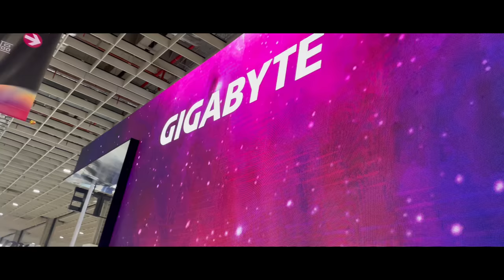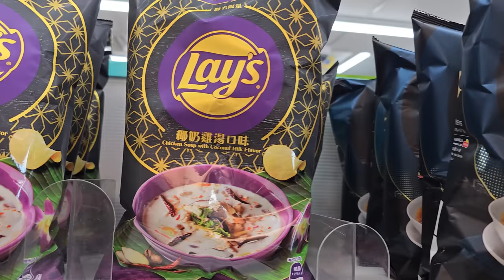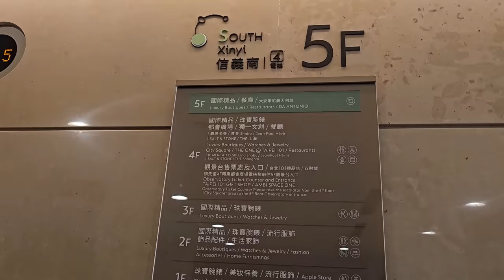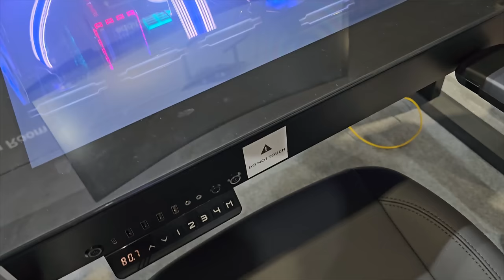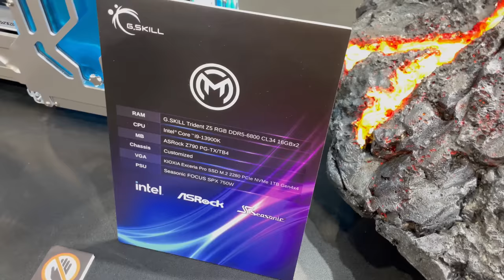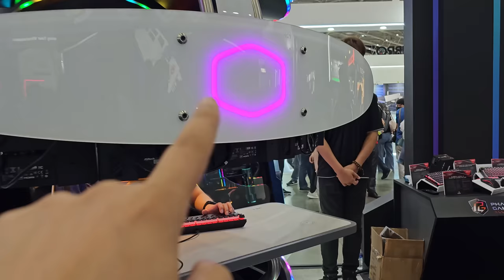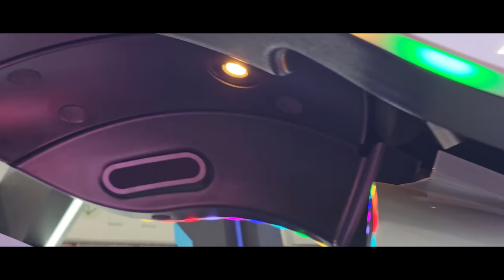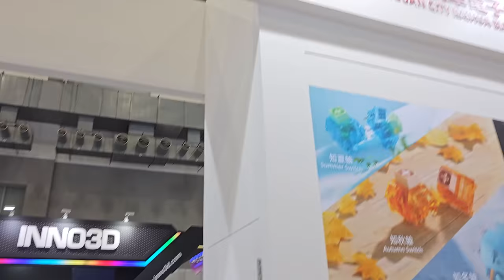One of The Craziest Tech Experience Ever! Computex, Taiwan VLOG #2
Taiwan Vlog ka doosra bhaag, maza aaye dekh k to batana❤️

Also Watch this (All Computex Taiwan Videos) 👇🏻

My Gears:-